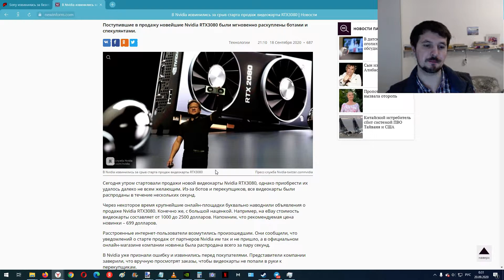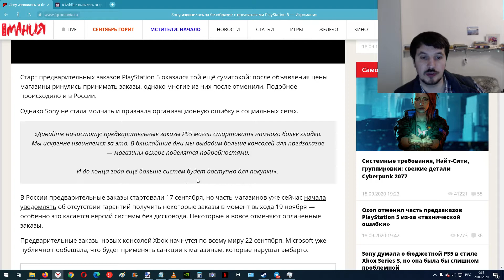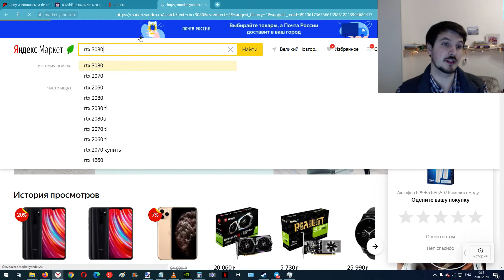Sony и Nvidia извинились за срыв старта продаж и перекупов, продающих устройства по 2000 $